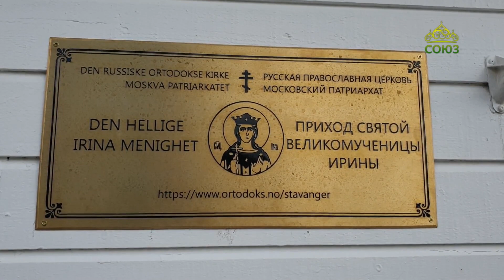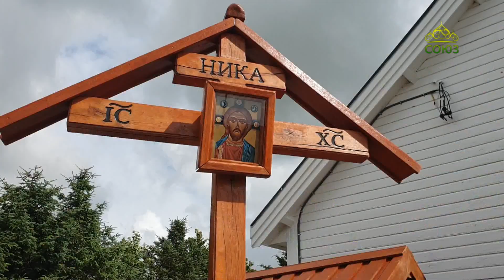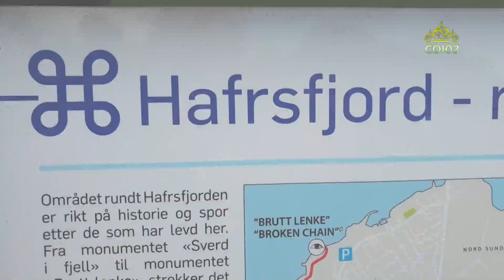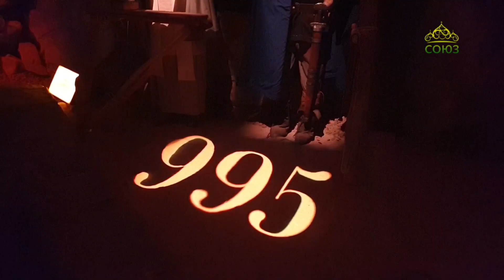СОЮЗНИКИ_НОРВЕГИЯ: паломничество из Тронхейма в Мостер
СОЮЗНИКИ_НОРВЕГИЯ: паломничество из Тронхейма в Мостер. Фантастические виды деревни викингов Гудванген, красота и мощь водопадов Лотефоссен и Твиндефоссен, служба в приходе вмч.Ирины в городе нефтяников Ставангере, воткнутые в камень мечи и колонна Саг - всё это на пути к Мостеру - месту первого христианского богослужения в Норвегии. Божественная литургия в древнем храме и молебен у Поклонного креста. Репортаж о.Александра и м.Ольги Волохань к дню памяти святого короля Олафа Норвежского.